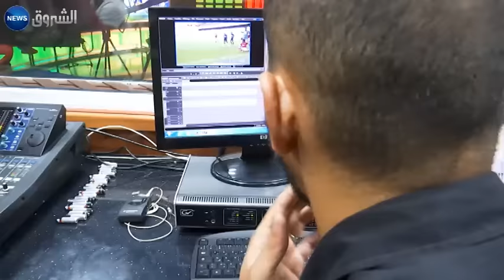الشروق تقتحم النقل المباشر للمنافسات الرياضية عبر الدوري البلجيكي